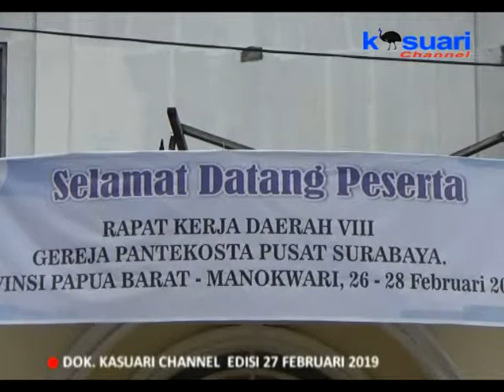11 - KASUARI NEWS - RAKERDA GPPS KE 8 DIPROVINSI PAPUA BARAT